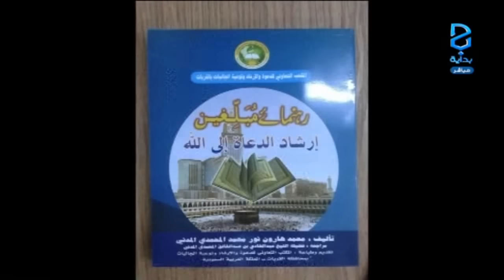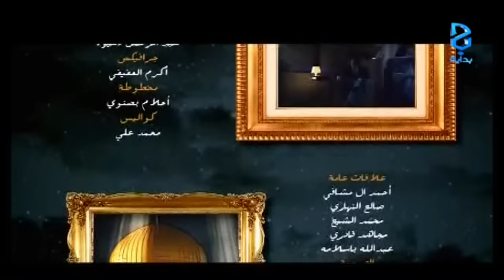ختام المجلس - الثلاثاء - ج1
اليوم الحادي و التسعون ١٤٣٧/٠٨/١٠هـ ٢٠١٦/٠٥/١٧ مـ - برنامج بيتنا الكبير يعرض على قناة بداية الفضائية جميع أيام الأسبوع ما عادا يوم الخميس من الساعة 05:00 إلى الساعة 12:00 .